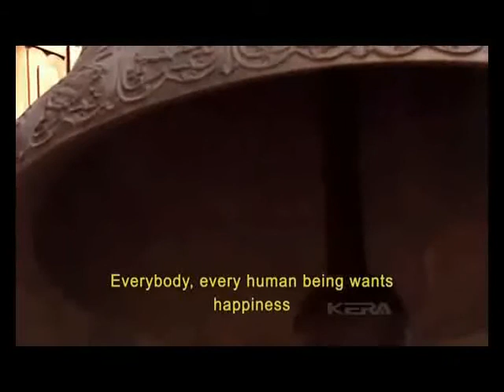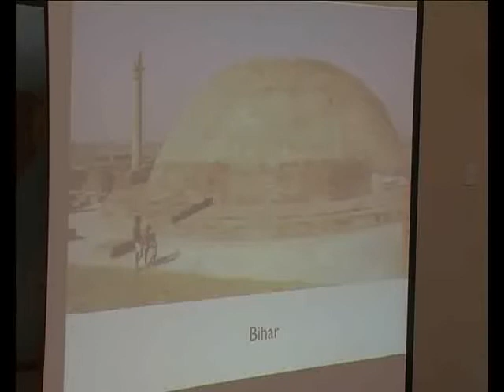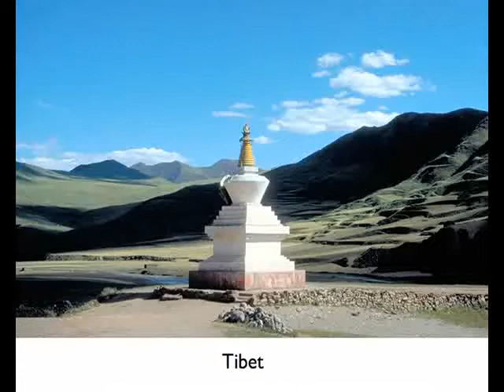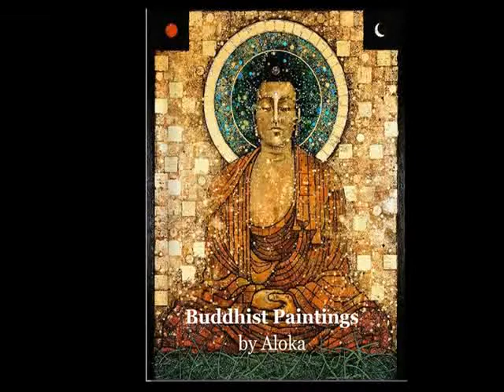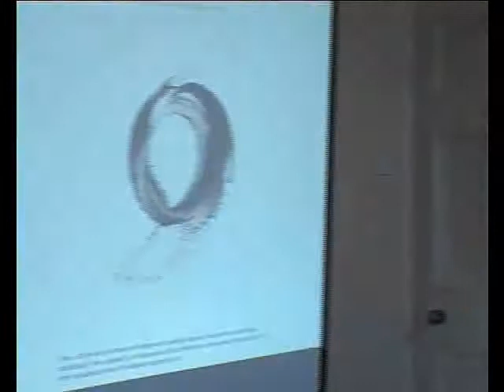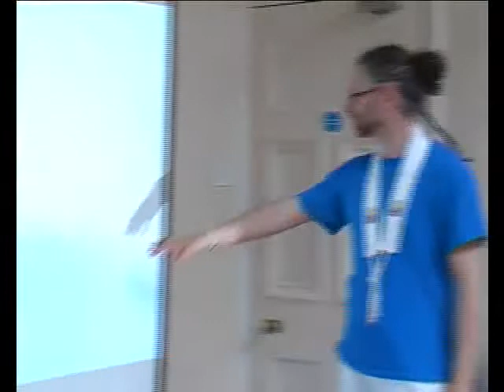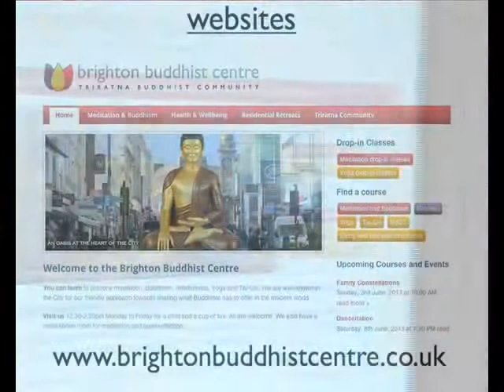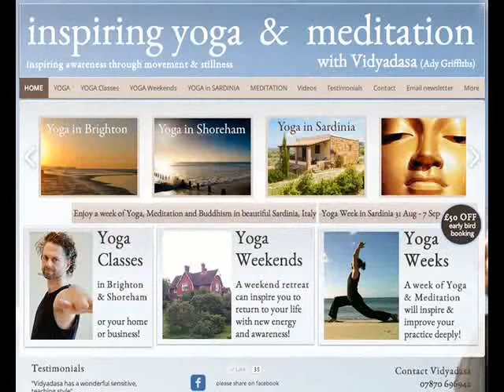Celebrating Creativity & Enlightenment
Visual Presentation with Vidyadasa -Includes Slideshow, meditation, creativity exercise.
Images of The Buddha's Enlightenment.
Artists - Aloka, Andy Weber (Video), Banksy, David Hockney, Indrabodhi (Buddha Sculptures), Padmapani, Tara & Stupa painting - Karma Phuntsok, Ren Adams -Zen Circle (Enzo), Lucy Barron (Carnival Arts & Lantern Stupa with Vidyadasa), Tess Howell (Carnival Queen), Stupa, Whitenight - Elan (Man of Living) - Hannah Barker, Manuela Benini, Skeleton Woman

PLACES: INDIA- Ajanta Caves, Mahabodhi Temple, Sarnath, Sanchi, Bodhnath, Bangkok, Tibet,Nepal, UK- Samye Ling, Buddhafield Festival,Padmaloka Retreat Centre, London Buddhist Centre, JAPAN - Nara, Koya San, Ryoanji, Brighton - Buddhist Centre, Brighton Carnival

Please note : it was not possible to refer to all artists names as they were not all available on internet sources, please accept my apologies. All copyrights remain with the original artists. All useage has been intended to spread creativity and dharma not for personal gain.

P.s Please excuse that I forgot all sorts of details in relationship to the  5 Buddha Mandala and Wheel of Life ,and various other sections (due to nervousness and being unable to see the notes on my computer screen) - 1st time giving talk! Will improve next time! -Vidyadasa